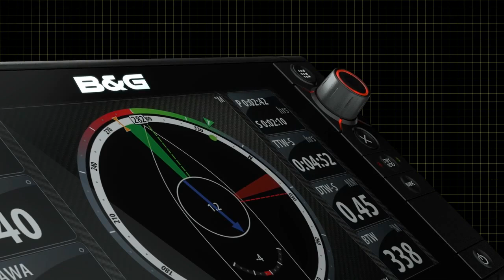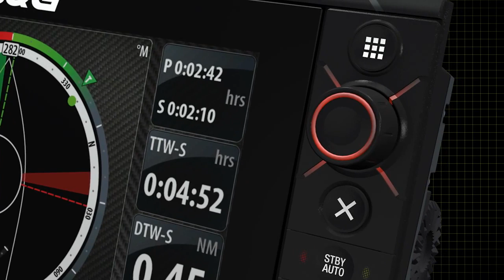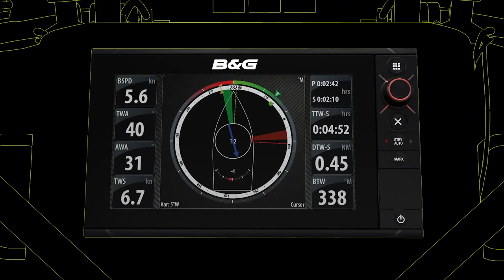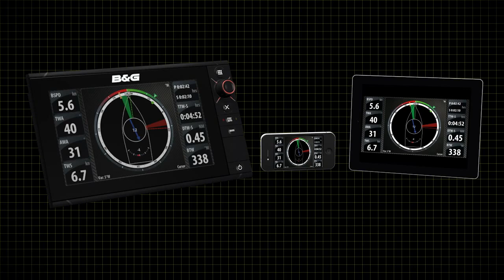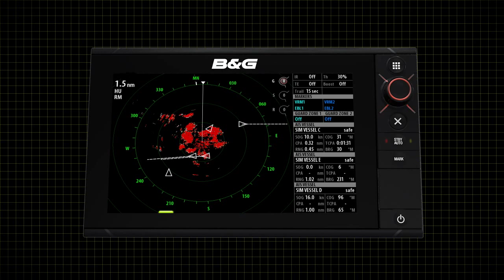B&G New Zeus² Video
B&G New Zeus MFD